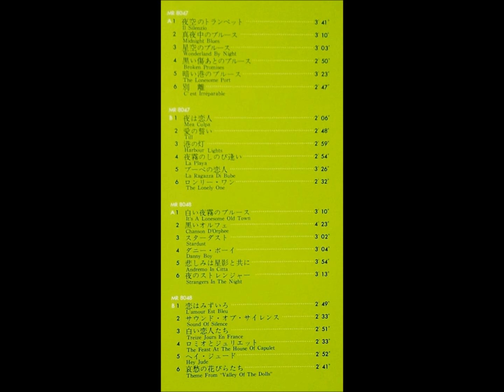「白い恋人たち」羽鳥幸次 ムード・トランペット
「不滅のトランペット音楽」　ゴールデン・スタンダード・シリーズ

トランペット：羽鳥幸次

ポリドール・レコード　　　　　MR - 8047 , 8048
発売元：日本グラモフォン株式会社
71・04                                               ￥2,000